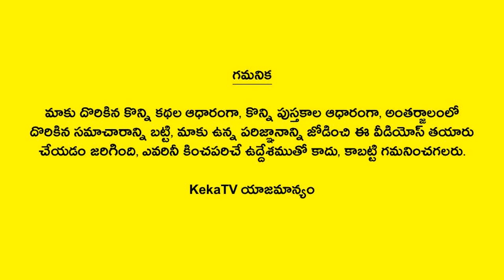Interesting Facts in Telugu-191 | Amazing and Unknown Facts | KekaTV